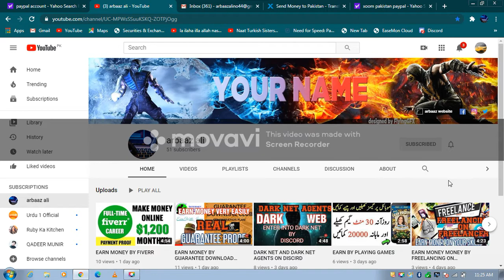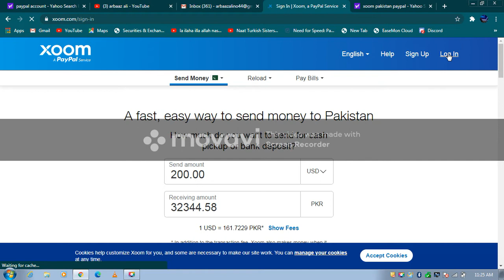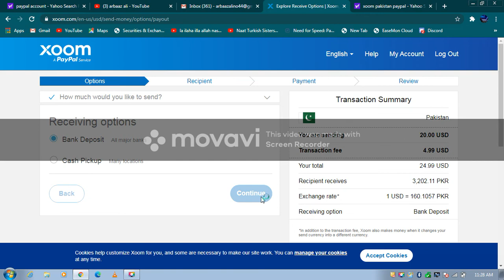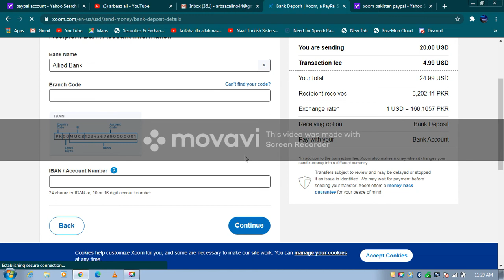TRANSFER MONEY FROM PAYPAL TO PAKISTAN LEGALLY